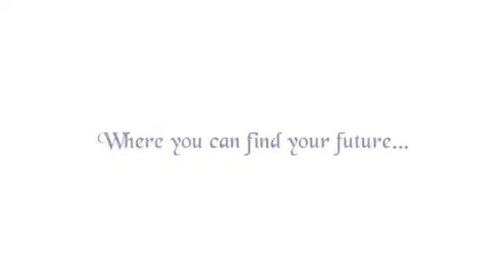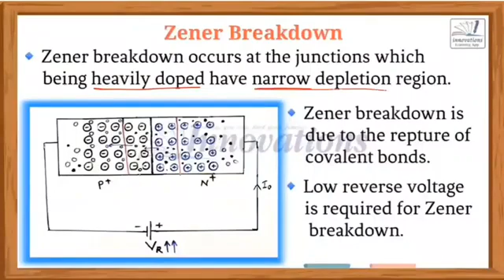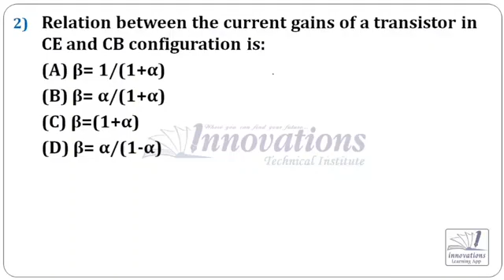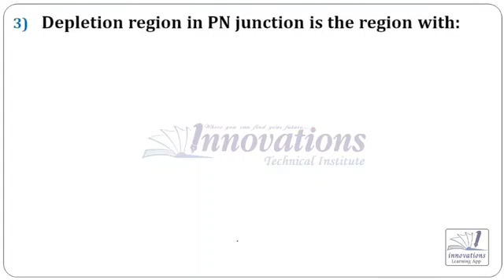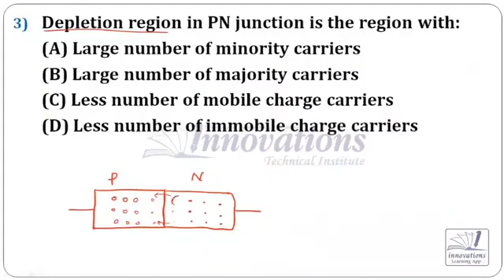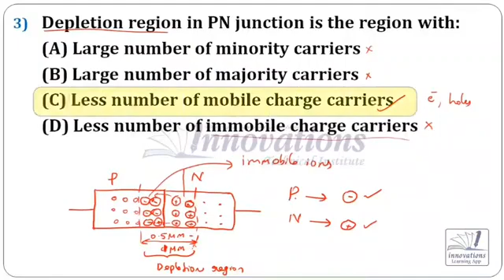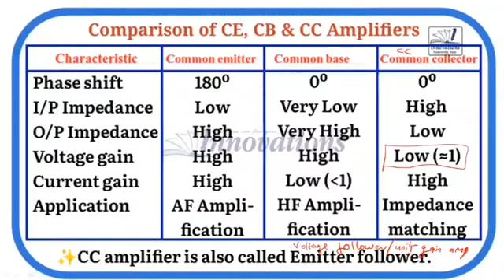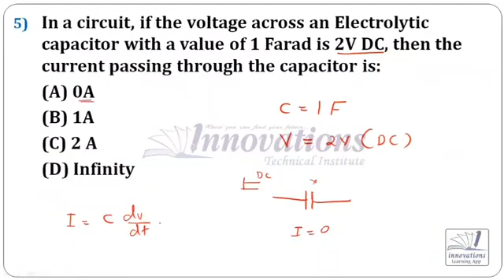B.Tech LET | Previous LET Question Discussion | LET 2021 | Electronics